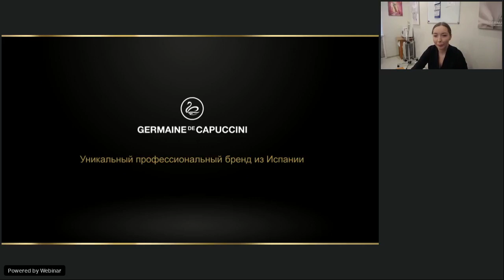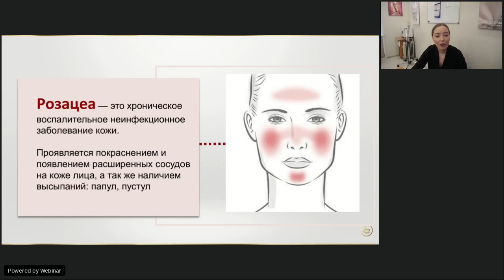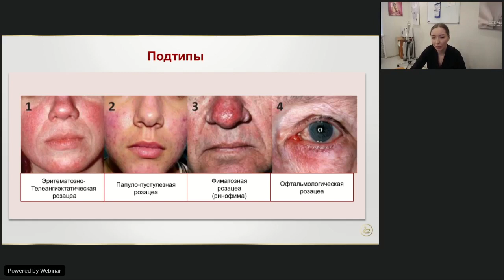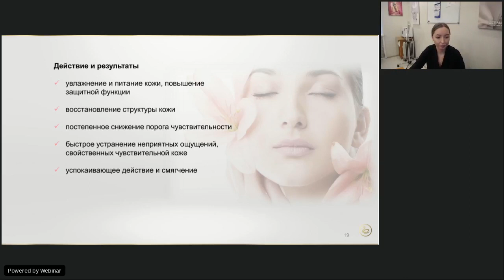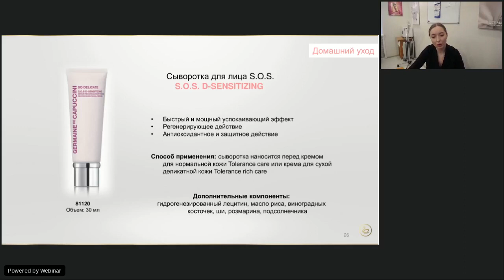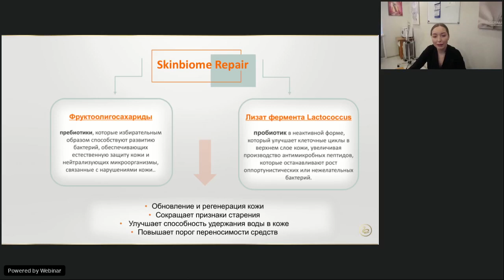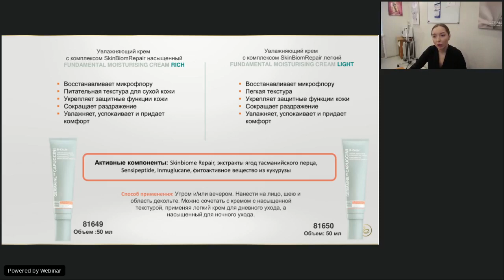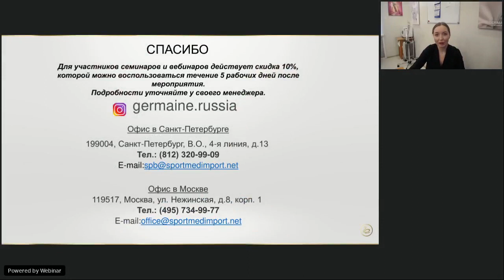Вебинар Germaine de Capuccini: Особенности работы косметолога с кожей при розацеа